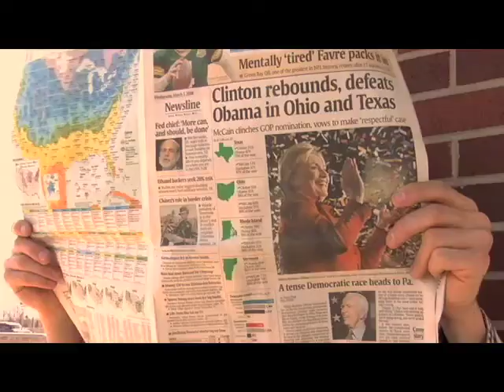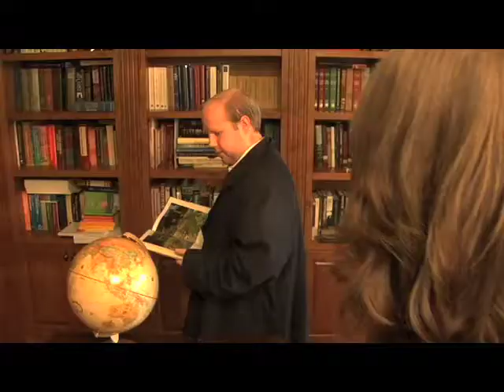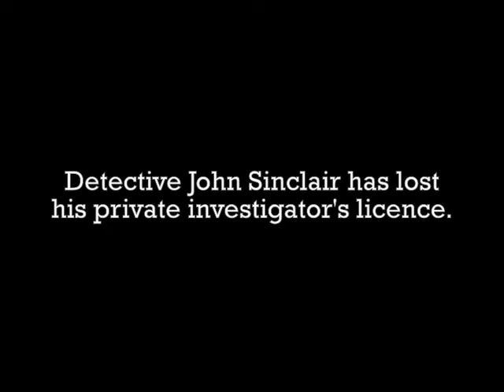John Sinclair, Private Investigator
Detective Sinclair is the most extraordinary man there is... according to him.  In reality he is so overconfident in his sleuthing abilities that he ends up making a horrible mistake.